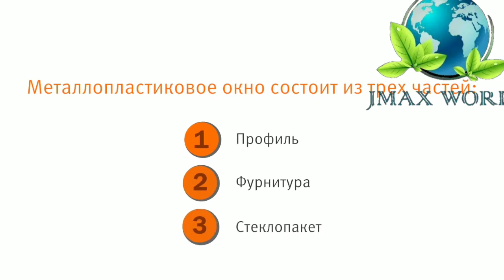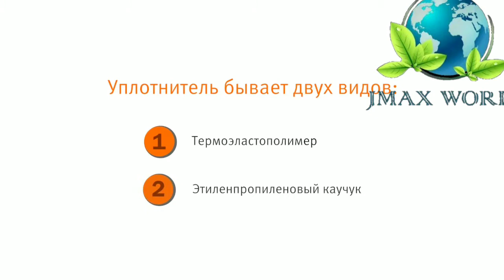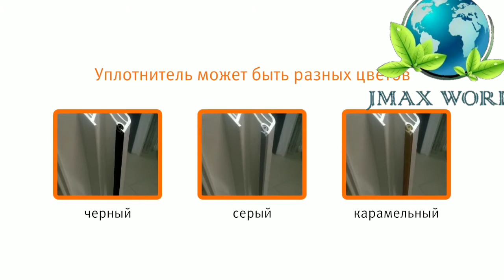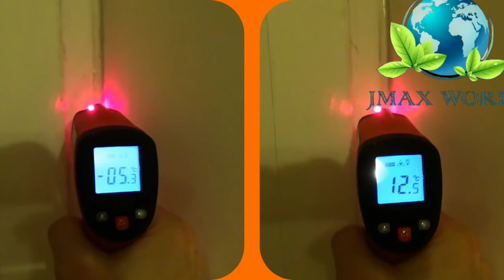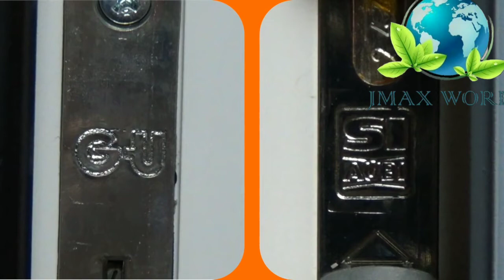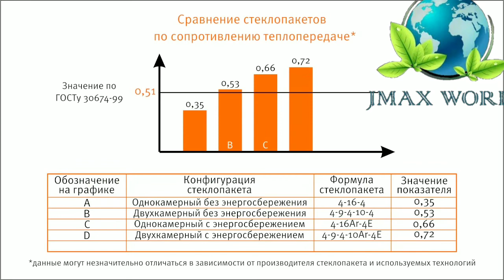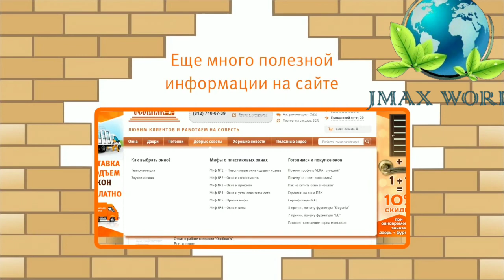Düzgün plastik pəncərələri necə secməli.MMC JMAX WORLD